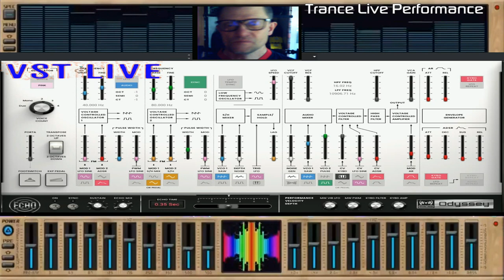giovanni Trance compilation vol 20 ( vst Odyssey synty ) live vst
vst usato per composizione Vst Odyssey synty
nome del brano giovanni Trance compilation vol 20